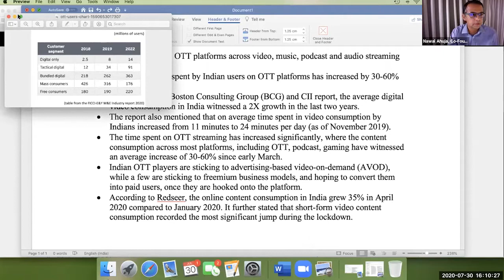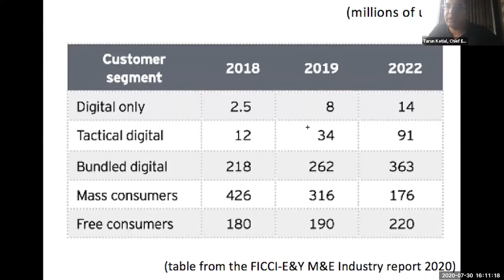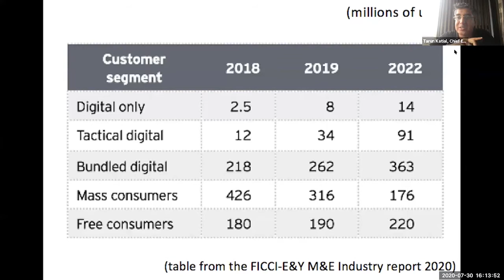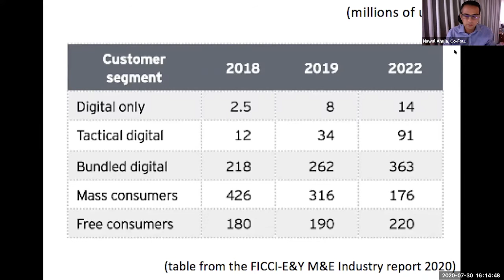Over-The-Top Strategy for Binge Indians